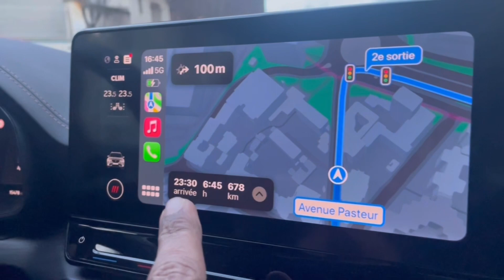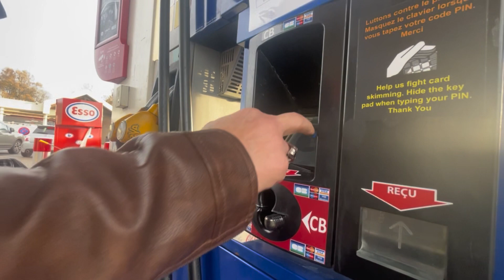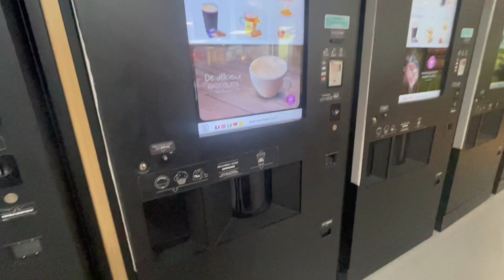Travel from Paris to Toulouse || Travel Vlog || 700 KM in 7 hours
Music credit

Royal by ASHUTOSH